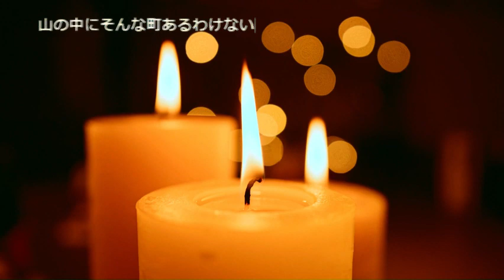【洒落怖 13話まとめ】七人心中の池、他【くろさわ怪談レストラン】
くろさわ怪談レストランへようこそ。
以下、お品書きとなります。

00:25
七人心中の池

06:24
早朝の人

10:47
小さくなる影

17:22
火事の後

25:25
噂の沼

27:35
古墳の石室

36:25
ナースコール

40:00
監視モニター

45:27
夜に行ってはいけないトンネル

49:02
奇妙な女

53:55
点灯する蛍光灯

56:15
心霊スポット巡り

58:30
山の中にそんな町あるわけない

ではどうぞ、お楽しみください。